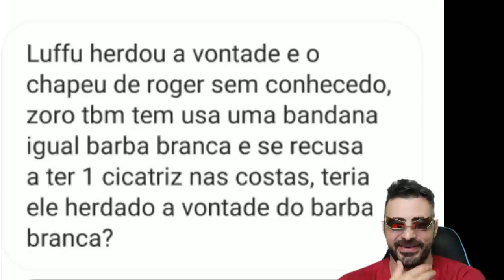A LENDÁRIA RAÇA DE KUMA E BARBA NEGRA E A IDENTIDADE DO HOMEM MARCADO POR QUEIMADURAS